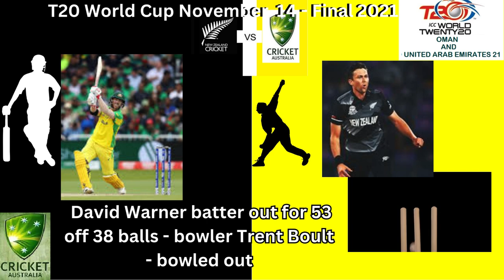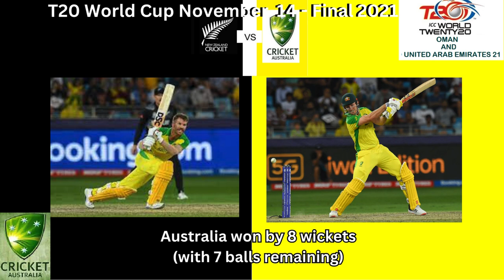T20 World Cup Final 2021 November 14 - New Zealand Vs Australia _Wanderlust India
Web HTTP Access:
Yofan ID
yo.fan/mindjockey57